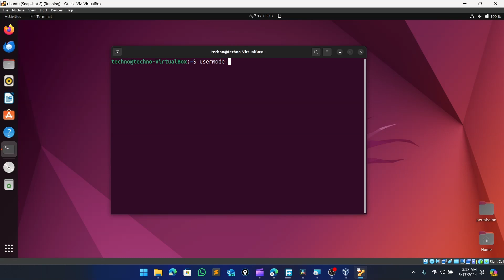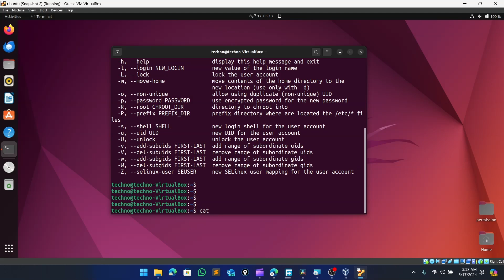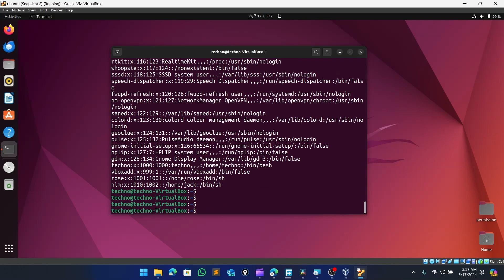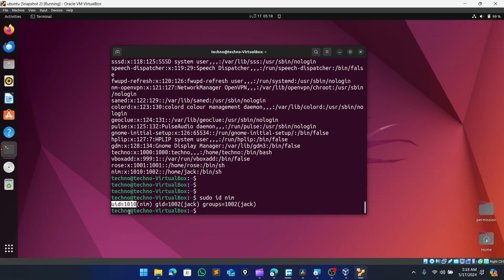Lesson 18 Ubuntu Sinhala Linux User Management PT4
🔐 Small Business, Big Protection! 🔐

Your business may be small, but your security doesn’t have to be! 💼✨ Safeguard your operations with enterprise-level cybersecurity solutions that are affordable, scalable, and easy to use. Protect your data, devices, and peace of mind from today’s toughest threats.

👉 Stay protected. Stay ahead. Ready to level up your security game?